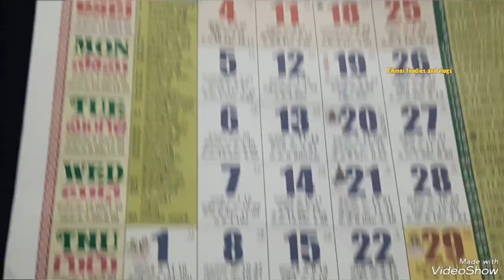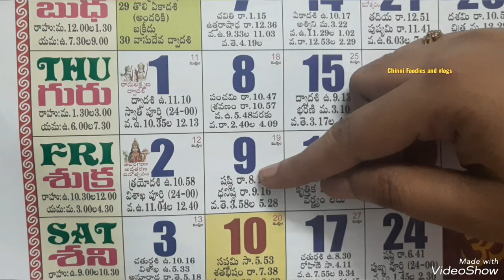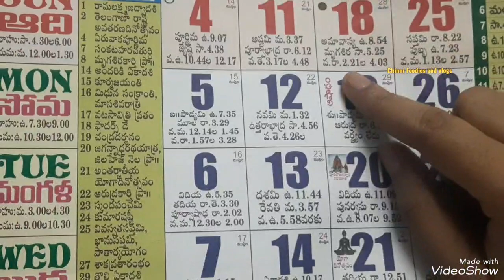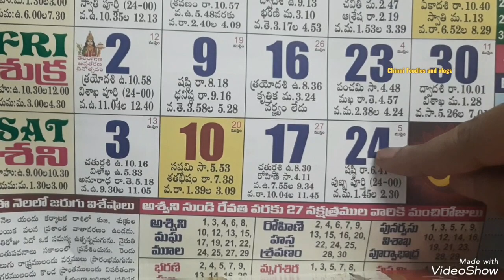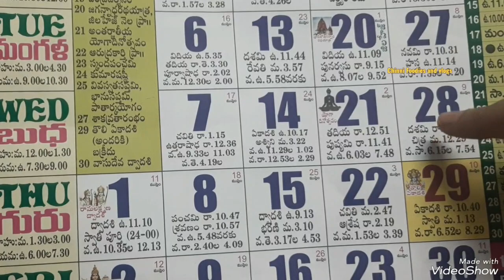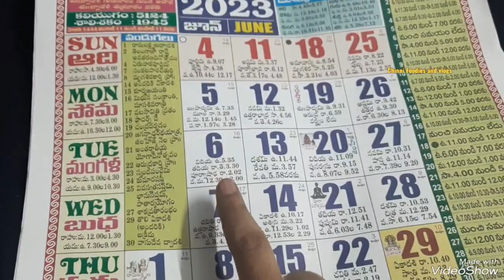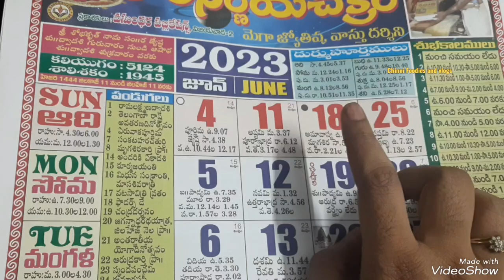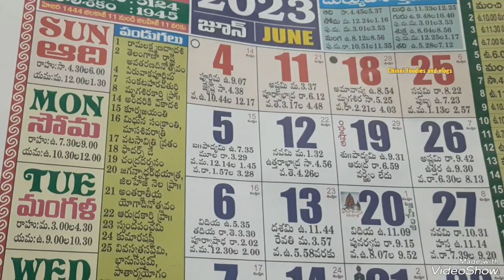June 2023 telugu Calendar | Important days in June|June 2023 Festivals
june calendar
june 2023vivahmuhurat
june gruhapravesam

good days in april 2023,good days in may 2023,good days in march 2023,house warming